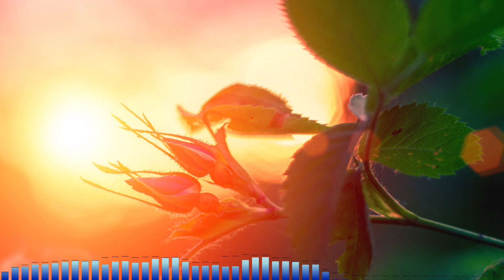Daily Morning Devotion | Rev. Saji George | 2.3.21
Dubai Parish